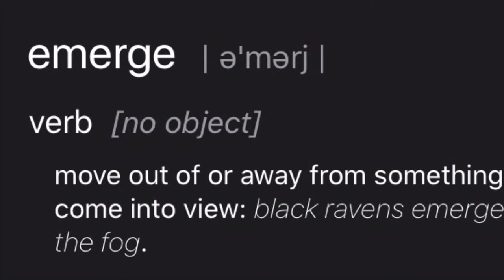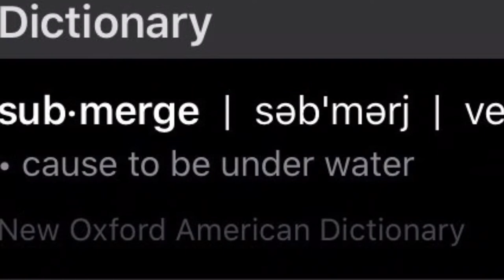I asked If Fish Are wet, this is what happened | AyeJay The Great Vlog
Are Fish Wet? Is water wet?  AyeJay The Great vlog